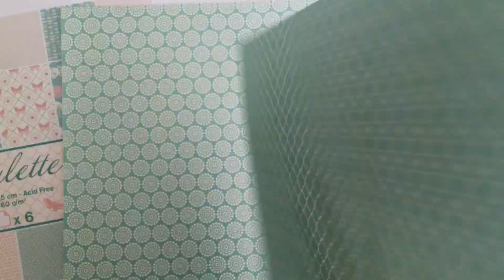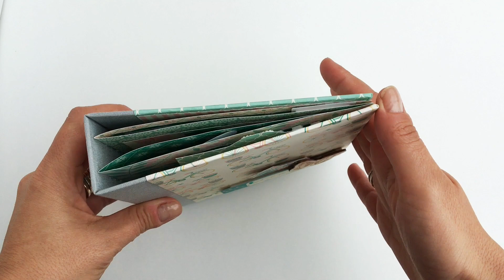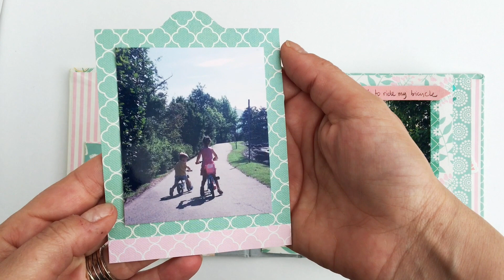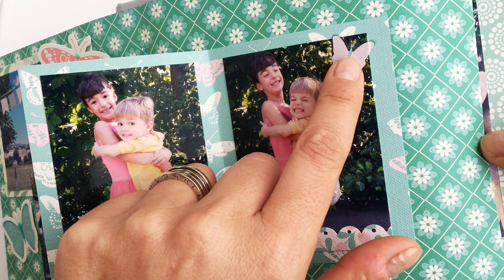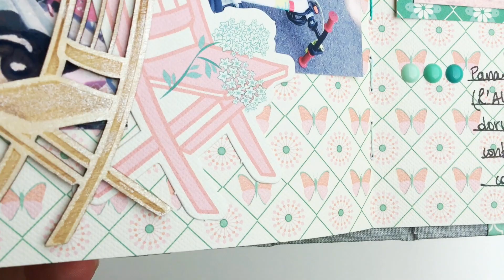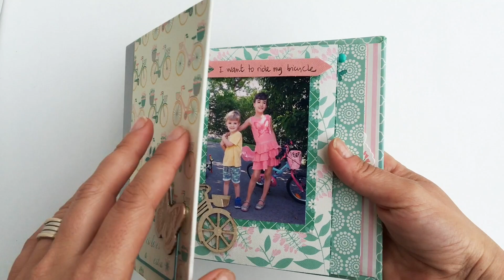Mini álbum con Paulette de Toga París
Mini álbum realizado por Marta Juez de Mi Scrap Lab, con la nueva colección de papeles y complementos de scrapbooking, Paulette, de Toga París